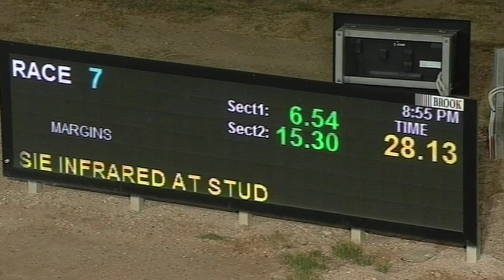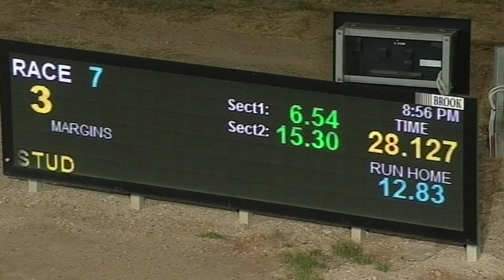BEN FRI 29 NOV 19 R7